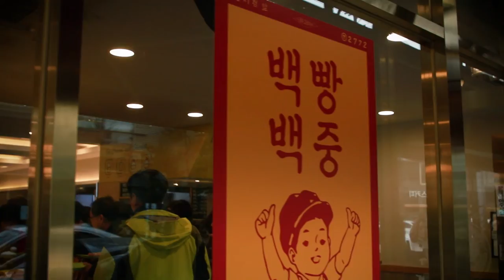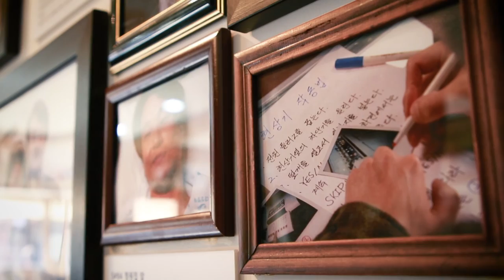[TV텐] [CN SUB][투어텐]"1DAY TRIP KOREA" 전라북도 군산(GUNSAN)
[TV텐] "1DAY TRIP KOREA" 전라북도 군산(GUNSAN)